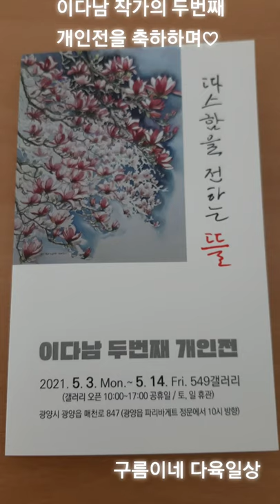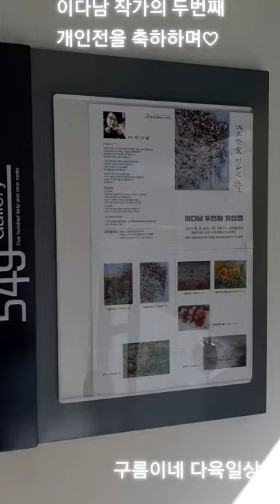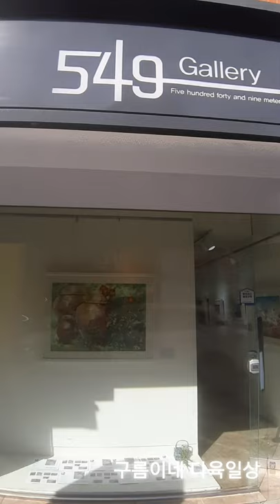화술 이다남 작가#개인전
오랫만애 그림감상해보시게요~^^